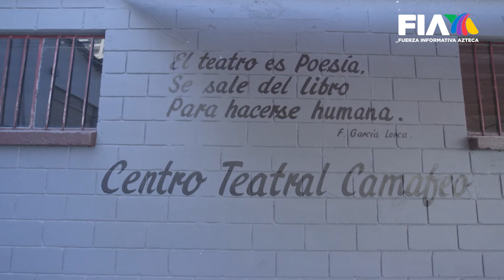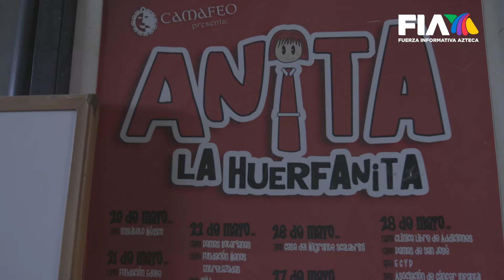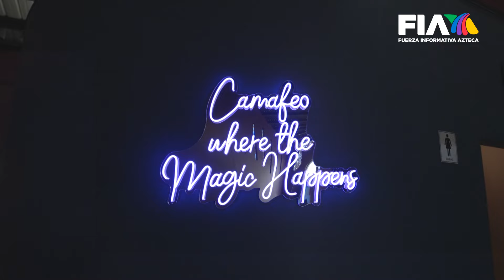¿El primer teatro familiar de Tijuana! | Un arte dedicado a los más pequeños de casa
RostrosDeMéxico | Cuando las luces del escenario se encienden y el telón se abre, comienza la magia.

En este teatro, en Tijuana, tres mujeres amas de casa son los pilares que soportan todo el peso de la compañía.

¡Es un arte para los más pequeños!

📹 | Jorge Zarza